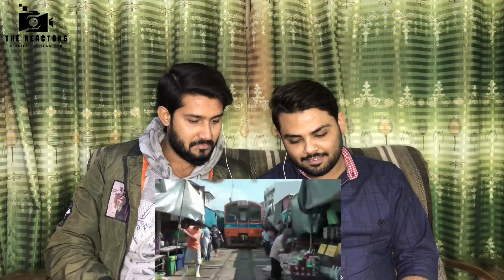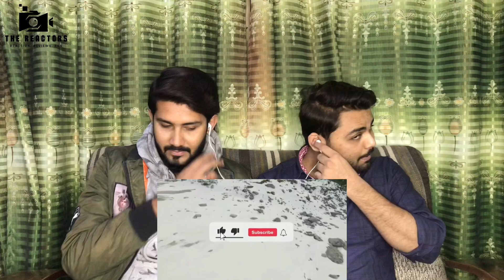Dangerous Railway Tracks in World | The Reactors | Dangerous Train Route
Hey Guys, here is our HONEST Reaction and Review about Most Dangerous Railway Tracks.
Get ready for a heart-pumping ride on some of the world's most dangerous railway tracks. From tracks that cross treacherous mountains and valleys to those that pass through active war zones, these rail lines are not for the faint of heart. Don't miss our reaction to the world's most perilous railways in this exciting video.

Thank you for joining us and we hope you enjoyed the video.